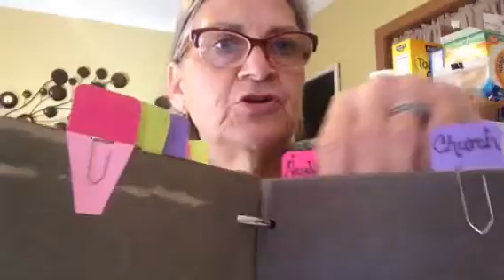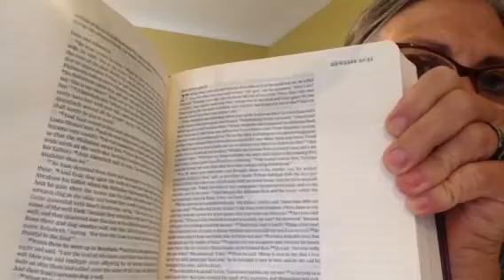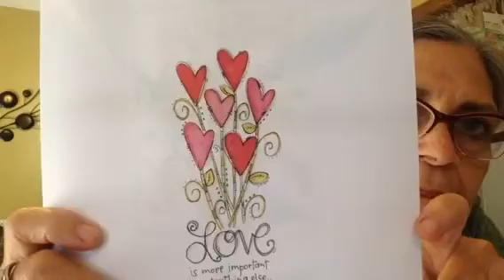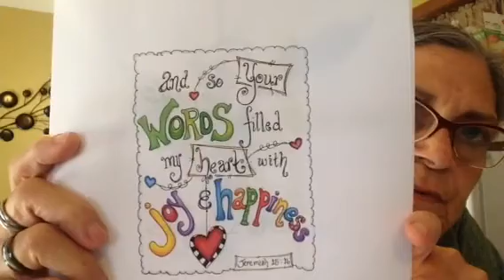Prayer Journal, Bible Art Journaling and A Special Thank You to Ranita Todd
I'm sharing with you my Prayer Journal I made with inspiration from a special lady named Ranita Todd. Also, showing my new art journaling Bible.